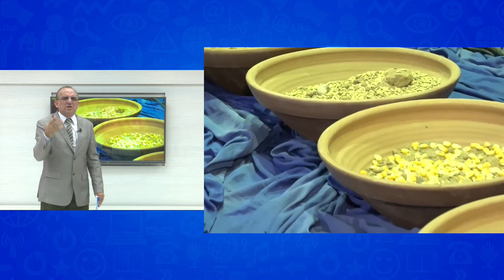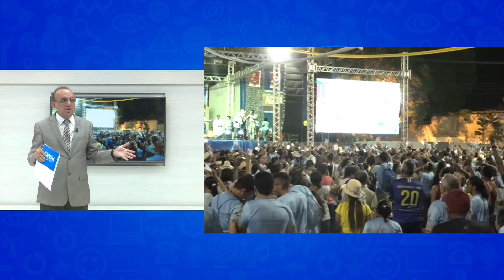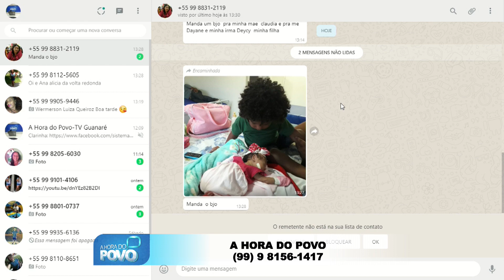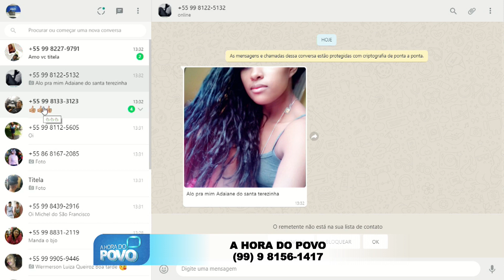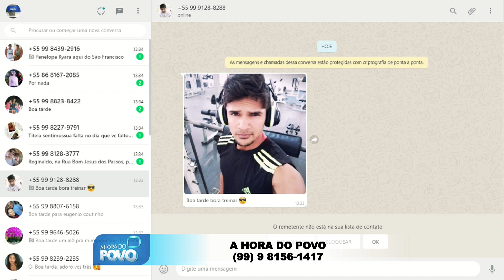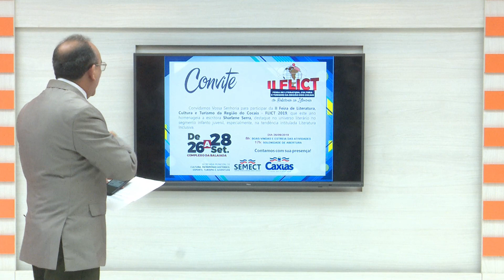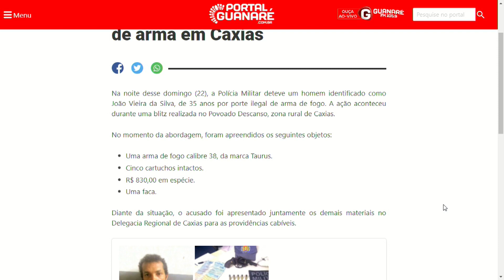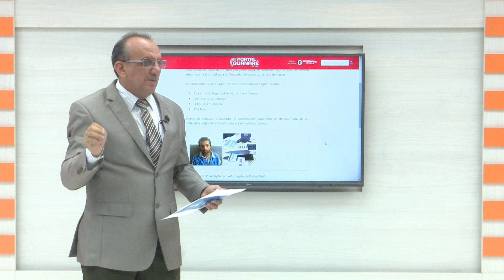A hora do povo - 23/09/2019